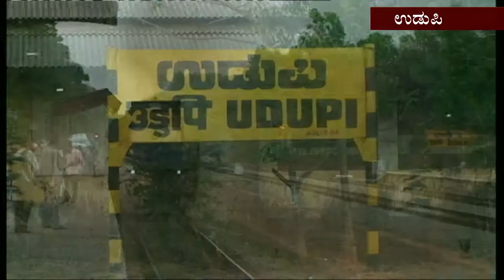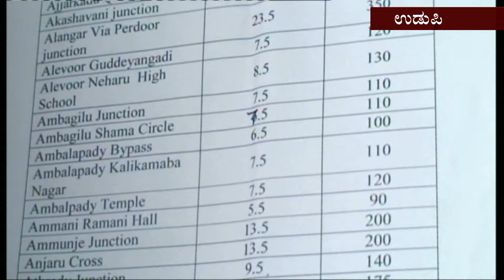prepaid Auto PKG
prepaid auto in udupi pakage done by ashish from spandana hd tv